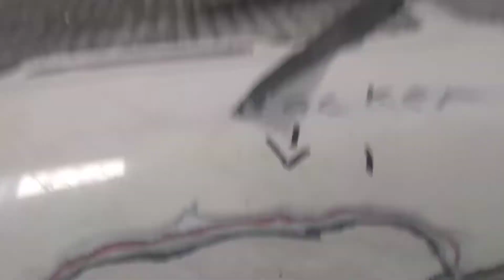Rental jetskis SMC repair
smc repairs and some minor cosmetic repairs